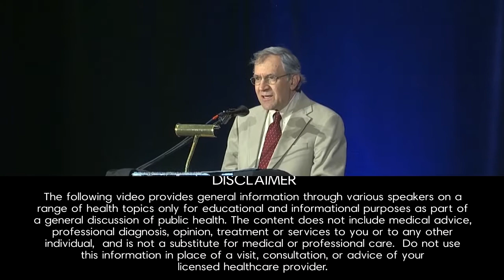The Biotech Industry Says Genetically Modified Foods Are Safe Despite Evidence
Steven Druker uncovers the biggest scientific fraud of our age. He tells the fascinating and frequently astounding story of how the massive enterprise to restructure the genetic core of the world's food supply came into being, how it advanced by consistently violating the protocols of science, and how for more than three decades, hundreds of eminent biologists and esteemed institutions have systematically contorted the truth in order to conceal the unique risks of its products–and get them onto our dinner plates.

Steven Druker provides a graphic account of how this elaborate fraud was crafted and how it not only deceived the general public, but Bill Clinton, Bill Gates, Barack Obama and a host of other astute and influential individuals as well. By the time this gripping story comes to a close, it will be clear that the degradation of science it documents has not only been unsavory but unprecedented--and that in no other instance have so many scientists so seriously subverted the standards they were trained to uphold, misled so many people, and imposed such magnitude of risk on both human health and the health of the environment.

Speaker: Steven Druker, J.D.